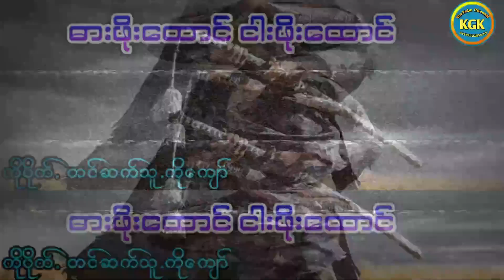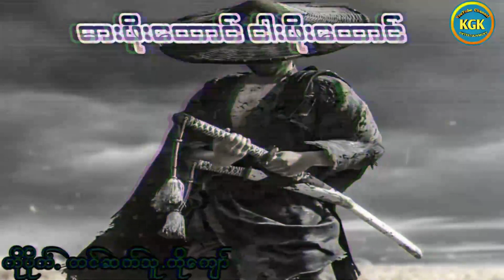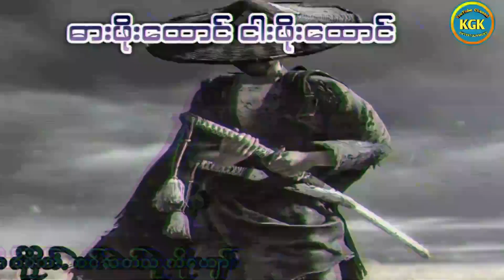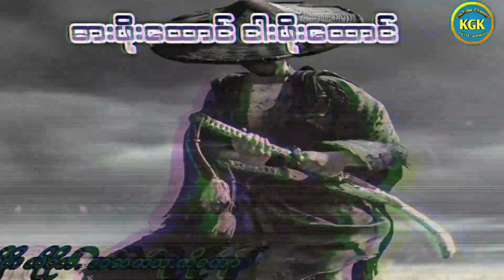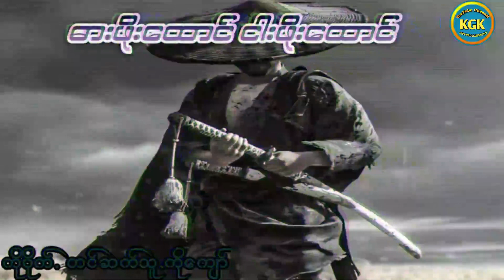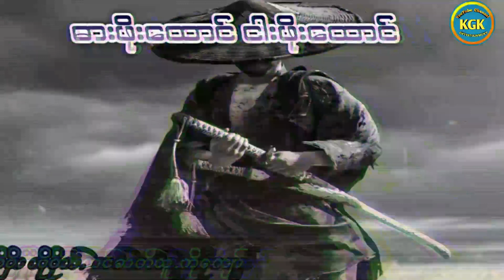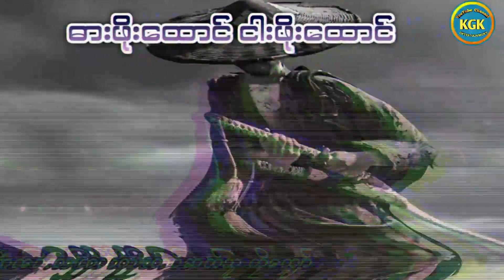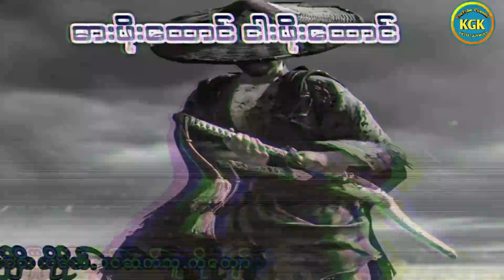ဓားဖိုးထောင် ငါးဖိုးထောင် -ကိုပိုက်( စ.ဆုံး)